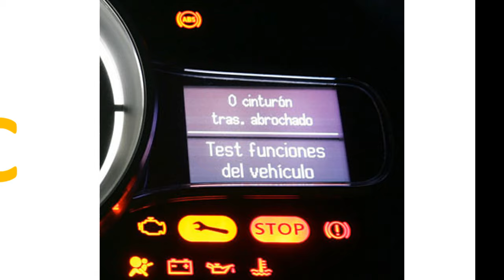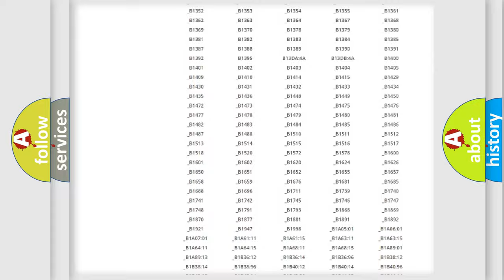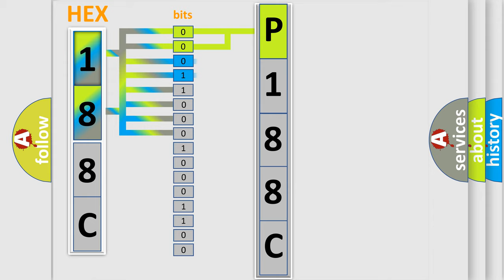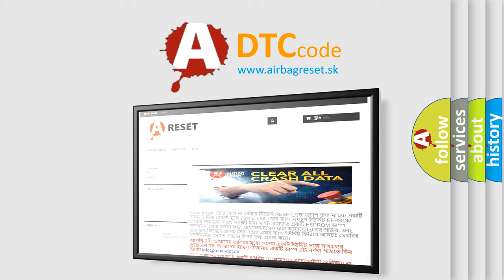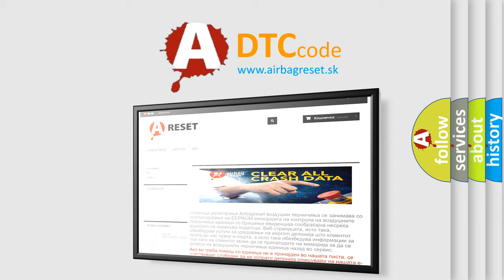DTC Lincoln P188C Short Explanation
Contents:
0:21 Basic DTC analysis according to OBD2 protocol standard.
1:48 Insight into programming
2:58 A diagnostically understandable description of the Diagnostic Trouble Code
3:05 Basic error definition

Make:
Lincoln
Code:
P188C
Definition:
Open in Rear Side Squib RH Circuit
Description:
The center airbag sensor assembly receives an open circuit signal in the rear side squib RH circuit for 2 seconds. Rear side squib RH malfunctionCenter airbag sensor assembly malfunction
Cause:
 Floor wire Rear seat airbag assembly RH (Rear side squib RH) Center airbag sensor assembly